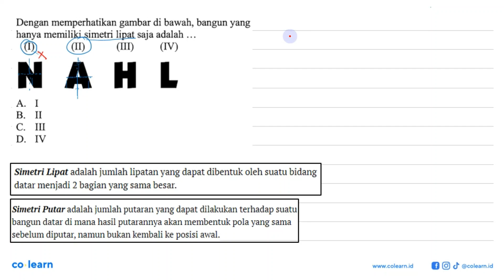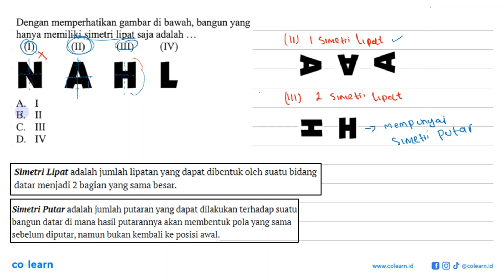Dengan memperhatikan gambar di bawah; bangun yang hanya memiliki simetri lipat saja adalah (I) (I...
Dengan memperhatikan gambar di bawah; bangun yang hanya memiliki simetri lipat saja adalah (I) (II) (III) (IV) 3 W A A. I II B. III C. IV D:

Topik atau Materi: Refleksi - TRANSFORMASI GEOMETRI - GEOMETRI - Matematika Kelas 9 SMP - K-2006

Sumber Soal: Kumpulan Soal EBTANAS dan UN kelas 9 KTSP, BLB 2019 , N/A

00:00 : Bedah Soal
01:00 : Konsep, rumus dan pengertian Refleksi
01:18 : Langkah penyelesaian soal
03:58 : Jawaban akhir
04:28 : Penutup